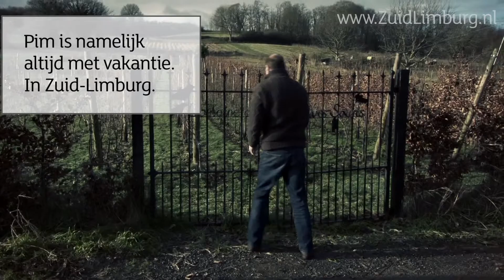bestuursvoorzitter Pim Steerneman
over hard werken, maar wel in een Bertolli-gevoel